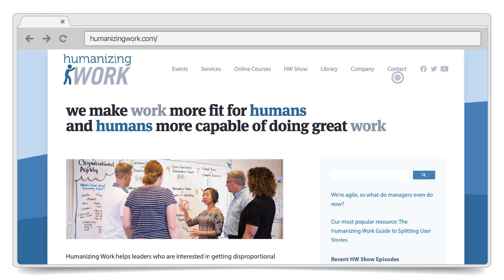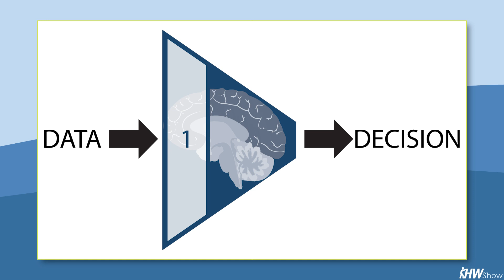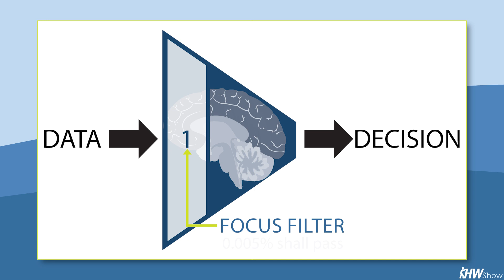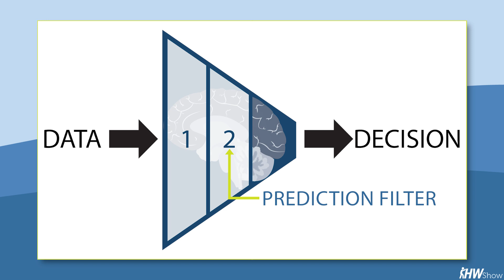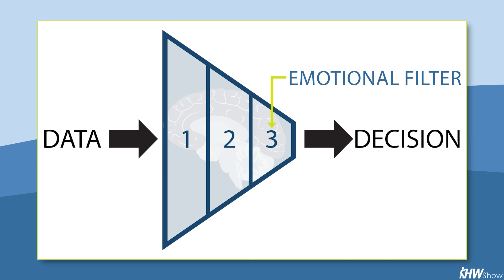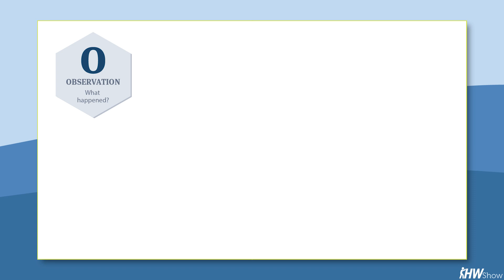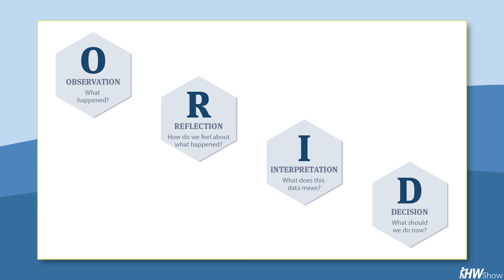Using Focused Conversations to Access Group Wisdom | Humanizing Work Show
Are you tired of wasting hours in unproductive meetings? The average professional spends over 30 hours each month in meetings that go nowhere. In this episode, we introduce the Focused Conversation method from the influential book *"The Art of Focused Conversation"* edited by Brian Stanfield. This isn't just a tool for better meetings—it's a transformative approach to thinking, communicating, and connecting more effectively with others.

Discover how this four-step process—Observe, Reflect, Interpret, and Decide—helps you tap into collective wisdom, foster meaningful dialogue, and bridge divides in an increasingly polarized world. We'll delve into the neuroscience showing how our brains filter information and how the Focused Conversation method overcomes these limitations to enhance decision-making and build stronger connections.

Whether you're leading a team meeting, engaging in community discussions, or seeking deeper conversations in your personal life, this episode equips you with practical tools to make a positive difference in your sphere of influence. Join us as we explore how to turn challenging discussions into opportunities for growth, collaboration, and breakthrough conversations.